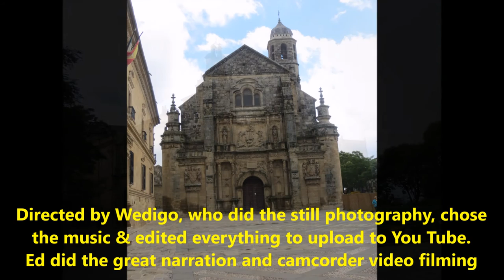Úbeda (Jaén) Spain - Plaza Vázquez de Molina, UNESCO World Heritage site inspiration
Fascinating Plaza Vázquez de Molina contains so many unique buildings that it was one of the major reasons for the entire town of Úbeda (Jaén), Spain being declared a UNESCO World Heritage site in 2003.

We did an overnight stay in this wonderful town, located in the region of Spain known as Andalucia.  The Plaza Vázquez de Molina was just one of many highlights we enjoyed while there.  The plaza contains the following architectural beauties:  Deán Ortega Palace (Palacio del Deán Ortega, a Renaissance palace from the 16th century;  Vázquez de Molina Palace (Palacio de Vázquez de Molina), another building in the Renaissance style aka the Palace of the Chains (Palacio de las Cadenas).  Both of these buildings were designed by the architect Andrés de Vandelvira.

Also located in the plaza are Saint Mary of the Royal Alcázares [Royal Palace] (Iglesia de Santa María de los Reales Alcázares) and
Holy Chapel of the Savior (Sacra Capilla del Salvador).

As is our custom, I do all of the still photography, choose the music, edit everything and upload it to You Tube, while Ed does the great narrations as he films the camcorder videos.